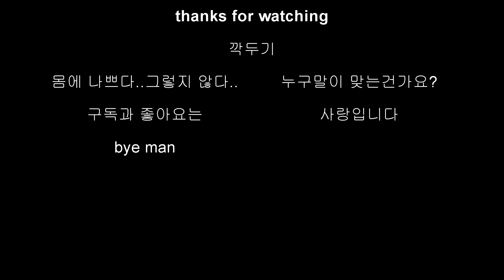설렁탕 국밥집 깍두기 만드는법 알려드릴께요~ 빨간뚜껑 먹방 깍두기레시피 mukbang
다발무 4개를 적당한 크기로 잘라주고 굵은소금1/3공기와 사카린 1/2티스푼으로 버무려 재워줍니다. 1시간정도 지나고 무에서 나온 물을 재거해 준후, 고추가루 1공기,간마늘3숟갈,새우젓2숟갈,멸치액젓1/4공기를 넣고 버무리다 간을본후 소금2숟갈을 추가해 버무려 주어 완성~